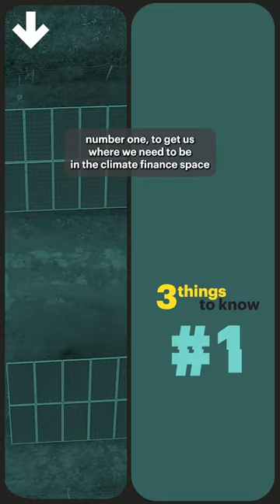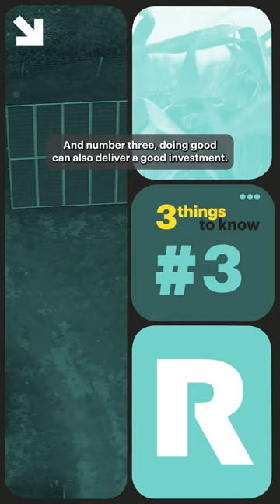3 things to know about climate finance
How to invest in social good: 3 climate finance solutions from The Rockefeller Foundation's Maria Kozloski.